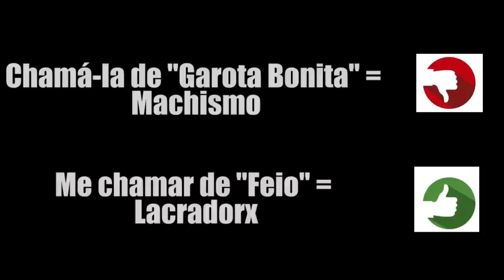Manuela D'Ávila em 40 segundos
PCdoB é assim, comunista e contraditório.